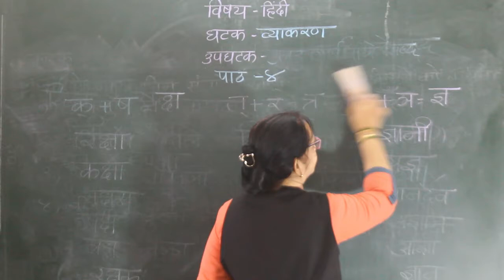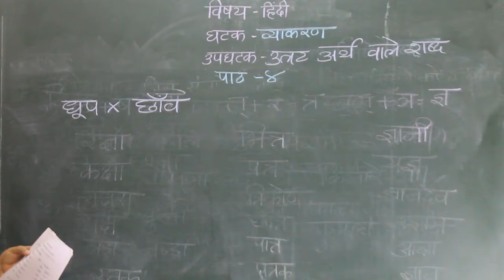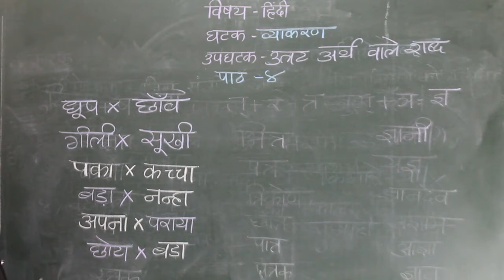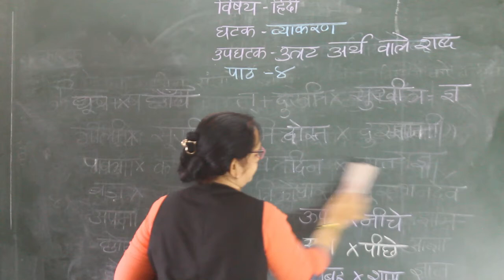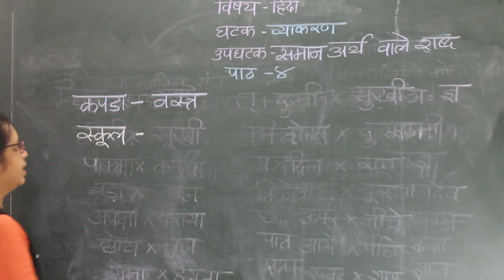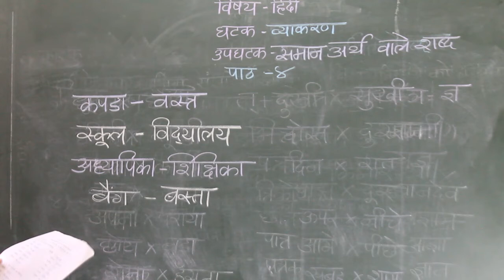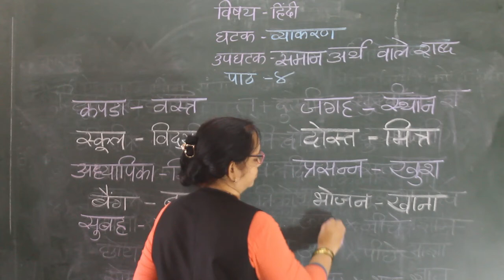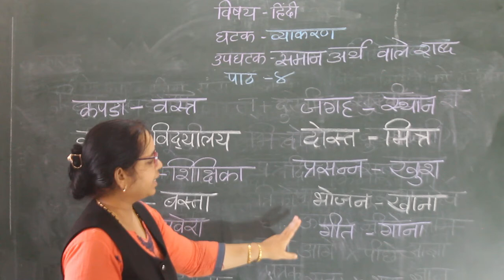CLASS lll HINDI LESSON 4 GRAMMAR